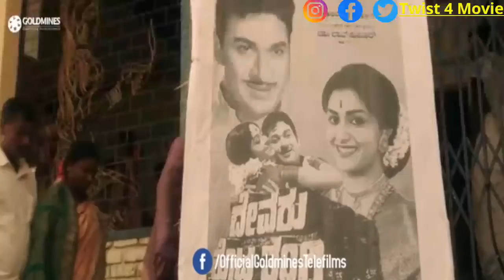Mahanati Hindi Dubbed | Vijay D | Keerthi Suresh | Dulquer Salman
Mahanati 2021 Official Teaser Hindi Dubbed | Keerthy Suresh, Dulquer Salmaan, Samantha

Checkout Official Hindi Dubbed Teaser of our upcoming movie “Mahanati” dubbed from Telugu film Directed by Nag Ashwin. The film stars Keerthy Suresh, Dulquer Salmaan, Samantha, Vijay Deverakonda, Rajendra Prasad, Bhanupriya in lead roles. Featuring music composed by Mickey J. Meyer Full Movie Coming Soon

For More Information Related To South Movies You Can Connect With Our Telegram Channel, Facebook Page And Instagram